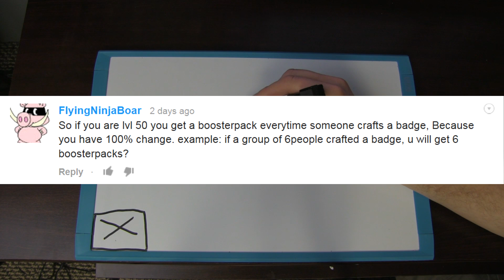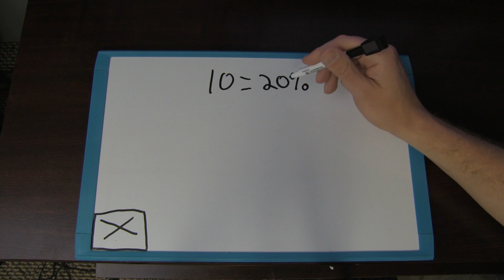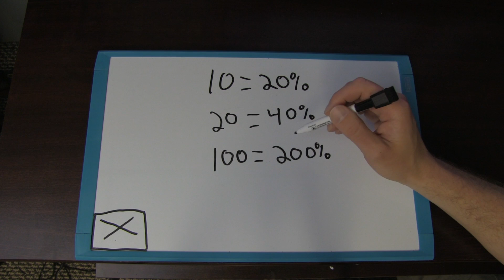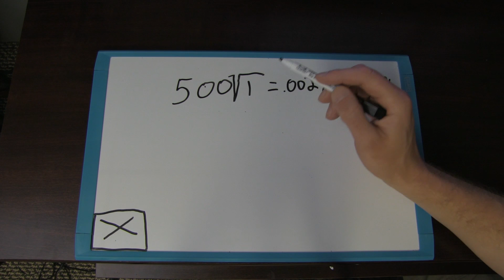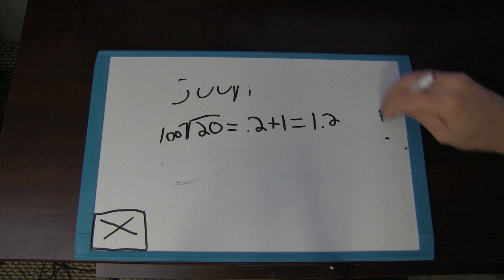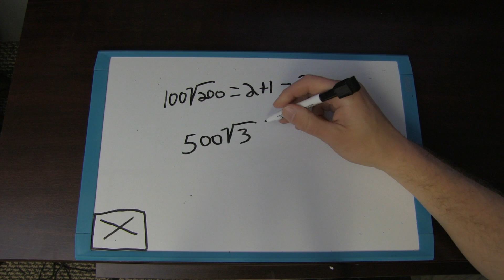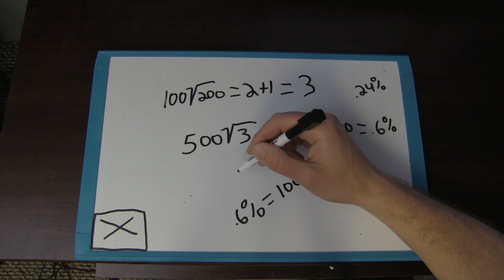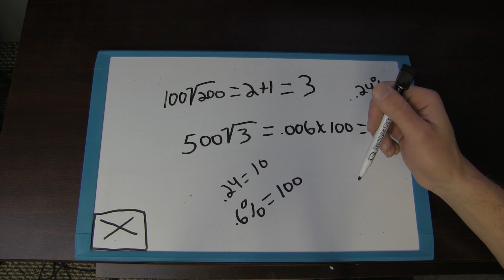Steam Booster Pack Math: Odds and Percentages Explained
Steam Booster Packs Tutorial 2. The math explained